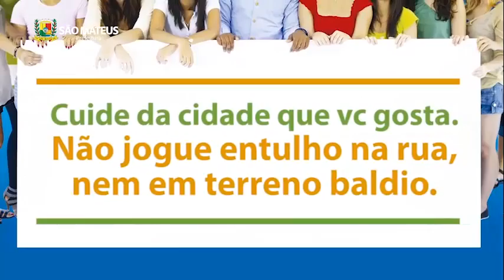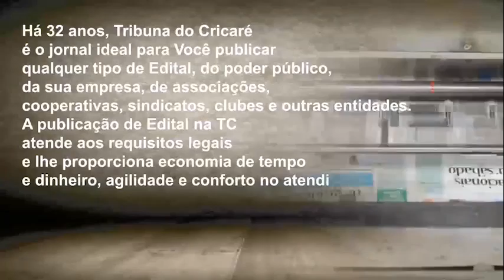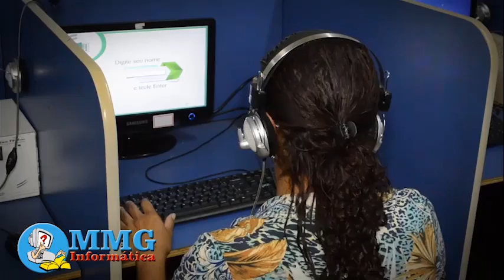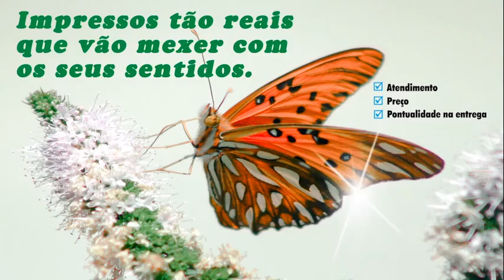Jornal da TVTC 1ª edição 03 06 2016